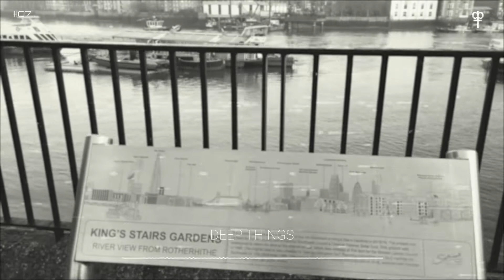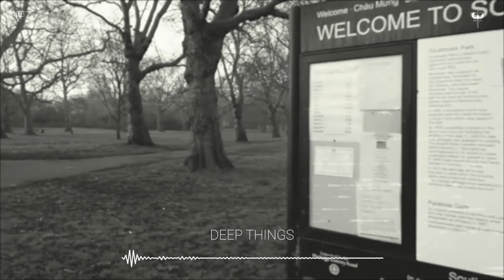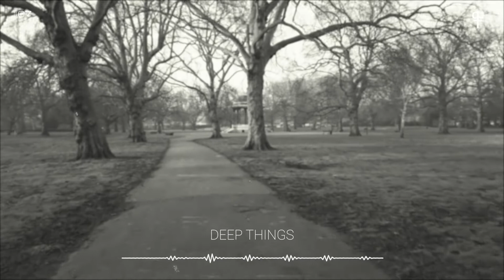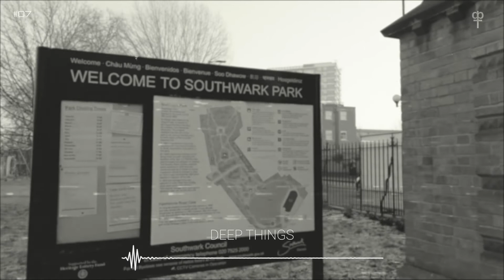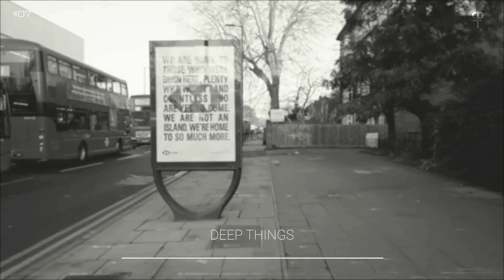DEEP THINGS #007 | [ Deep Tech, Techno, Tech House & Minimal ]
Fala pessoal, Thales Lima (TLGC) por aqui. Vamos para sétima edição do DPT influences! Terceira edição com o formato de video em movimento, e dessa vez saimos andando pelas ruas de Londres. O encaixe ficou perfeito, parabéns ao Drop pelas edições dos vídeos. Essa história continua e tá bem massa!

Sejam bem vindos e fiquem a vontade em interagir na live, a participação de vocês é bem importante para sentir oque mais faz sentido dentro desse universo das influências. Os lançamentos da label irão começar em breve.

Entre Techno, House, Minimal e tudo que envolve o universo da e-music on dancefloor.

Esperamos que curtam!!!

A música eletrônica vive. E se depender de nós, ela viverá um pouquinho mais.

This Channel is Powered by You!!